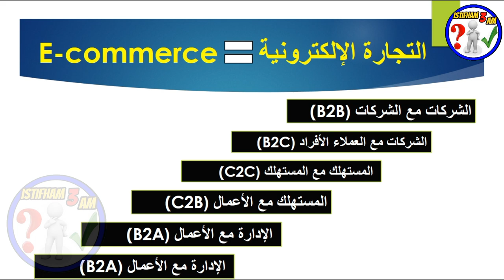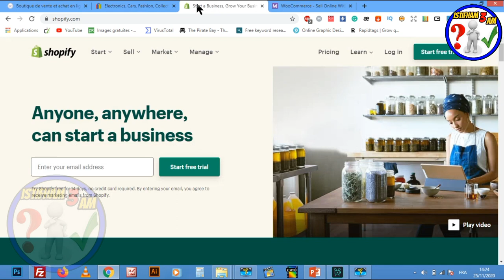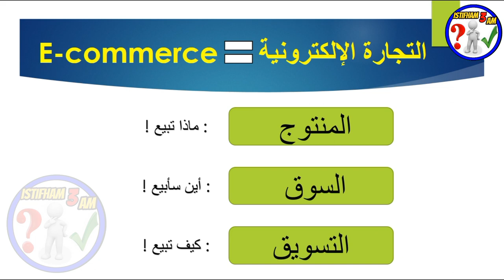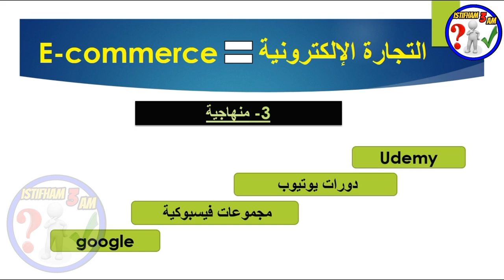كيف تبدأ التجارة الالكترونية في المغرب خطوة بخطوة E-commerce local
السلام عليكم:
 لمعرفة كيفية النجاح في التجارة الالكترونية في 2020 تابعو الدورة الجديدة في القناة..
وسنحترف هدا المجال إن شاء الله.
ستتعلمون في هذه الدورة طريقة العمل و كل مايتعلق بالتجارة الإلكترونية من الصفر للمبتدئين ,يمكنكم مشاهدة الدورة بالمجان على القناة..ماعليك سوى الإشتراك في القناة وتفعيل الجرس لتصلك الفيديوهات مباشرة عند رفعها على القناة.
كيف تبدأ التجارة الالكترونية في المغرب خطوة بخطوة.